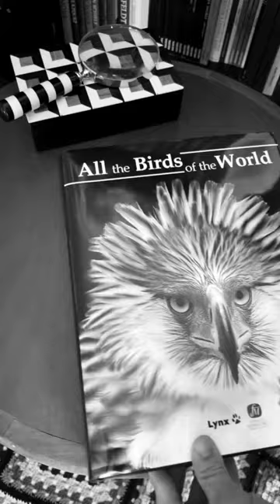Hyper Realistic pygmy Owl drawing | Amazing Art work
©️Talented Artist Artnishimuto🌟